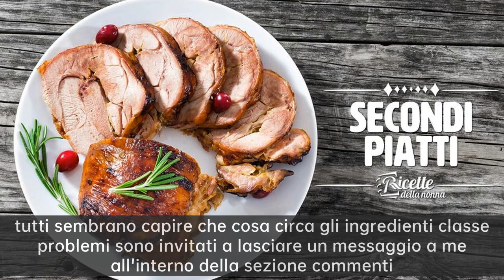Bistecchiera in ceramica inglese ironstone|Quando si mangia una bistecca, si mette sempre un uovo...